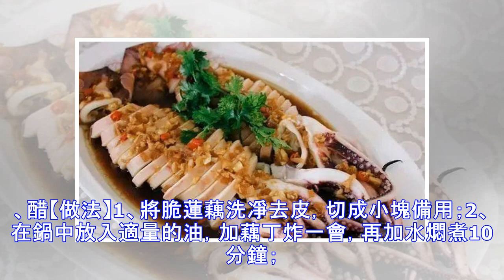這三道食物，做法簡單，食材便宜，而且超級下飯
各位看官們好啊，我是每天都為大家帶來最新的娛樂資訊的小編哥哥，為了讓大家能及時的了解到自己喜歡的明星資訊，小編我會努力為大家帶來更多詳細的娛樂文章的，所以喜歡的看官們多來看看哦，畢竟偶像是能給人帶來力量的太陽，一定要多多了解自己的愛豆才行哦。好了，不多說什麼了，請大家閱讀今天的娛樂資訊內容吧。【食材】脆蓮藕、糖、生抽、醋【做法】1、將脆蓮藕洗凈去皮，切成小塊備用；2、在鍋中放入適量的油，加藕丁炸一會，再加水燜煮10分鐘；3、依次放入生抽、糖、醋，翻炒均勻即可。鳳梨 豆腐材料：鳳梨 半個、豆腐、熟玉米粒、油、鹽半小勺、味素、白砂糖1小勺、番茄醬、蔥半根、薑汁。做法：1. 鳳梨 去皮切塊，用鹽水泡一會再沖洗乾淨；豆腐用開水焯一下，切成塊2. 準備一個小碗，倒入澱粉，豆腐塊放在裡面滾一圈再放入油鍋中炸，炸成金黃色撈出。3. 鍋底留油，放入蔥段、薑汁煸出香味後將蔥段撈出，倒入番茄醬煸炒，放入鹽、味...